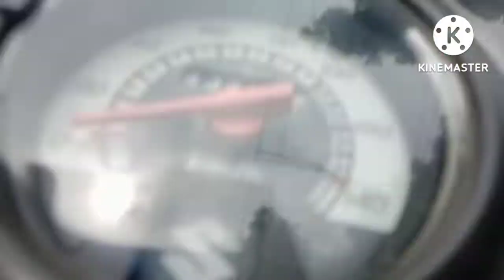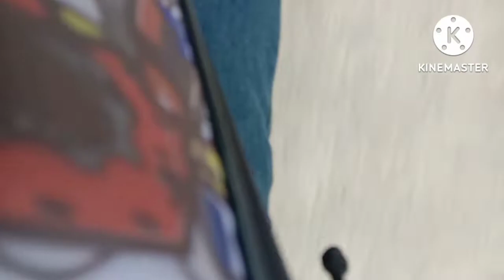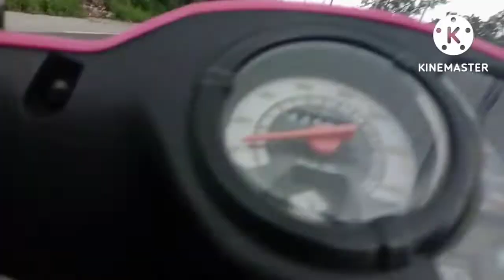ROAD TO FANTASY | DAMING TAO NAGKAGULO😱😱😱